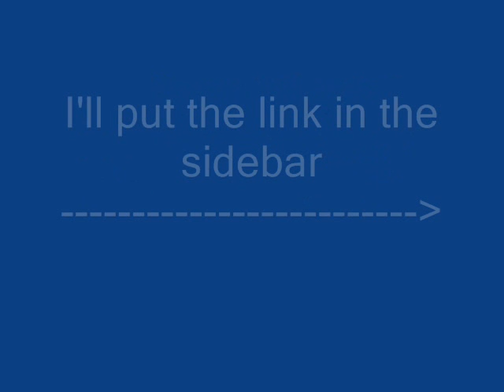join the shananay fan club